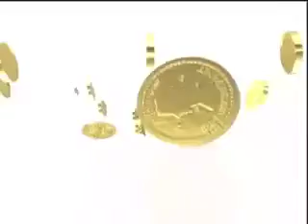Big Game TV! Ident 2005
©️  Big Game Television Limited